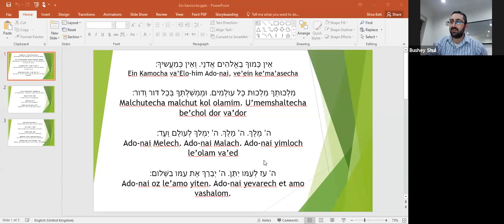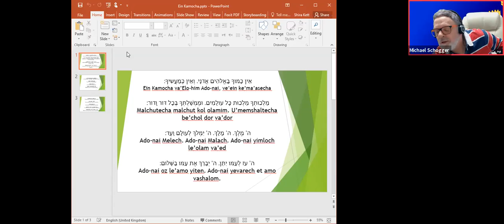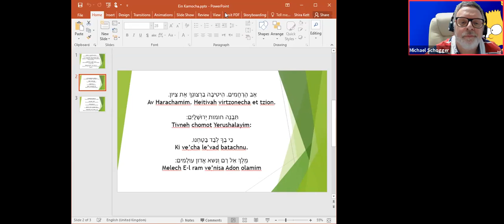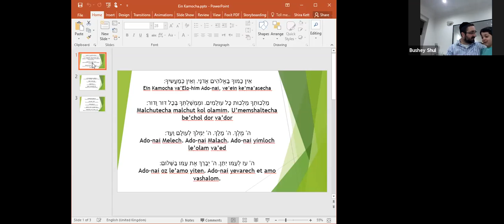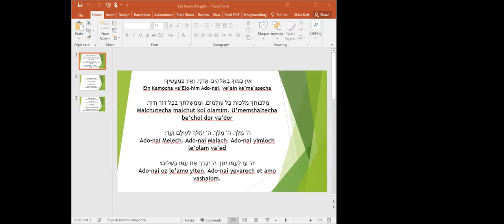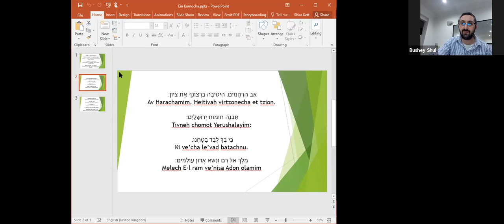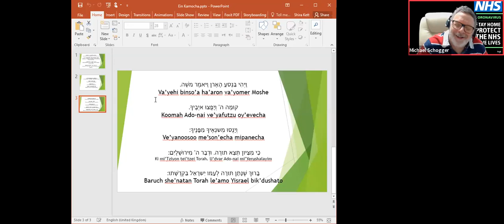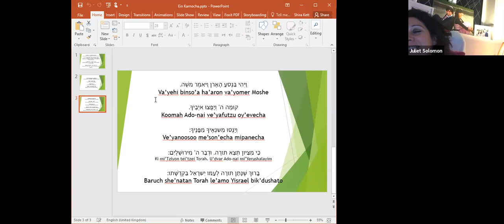This Is How We Jew It - Ein Kamocha with Rabbi Nick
Go back to basics and learn how to sing and understand the different key prayers